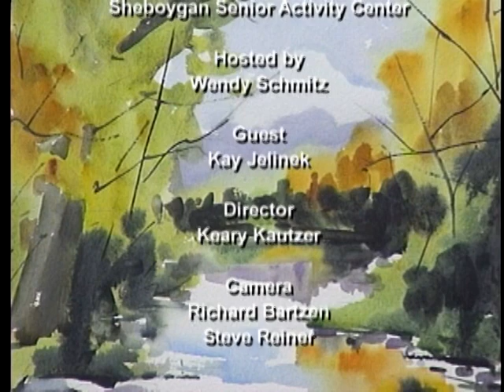Senior Connections 072 SVA